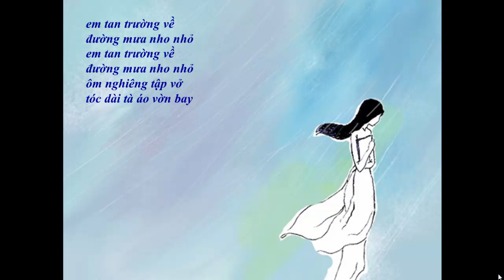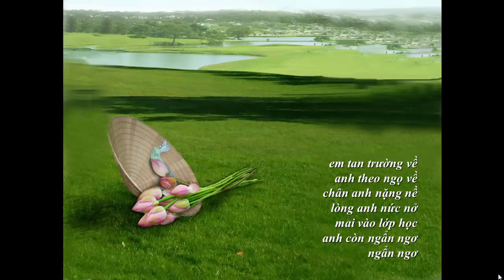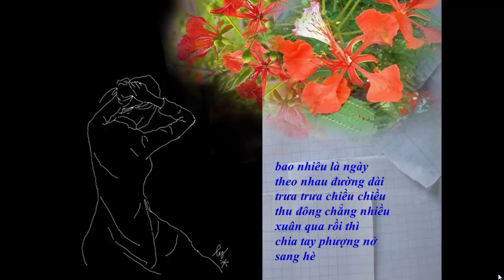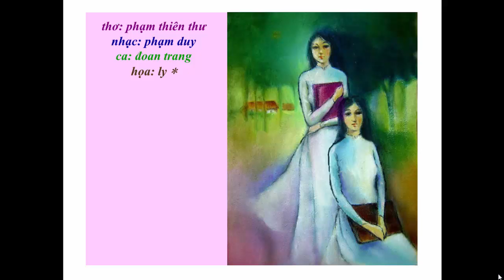NGAY XUA HOANG THI 1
CÓ AI NHỚ???